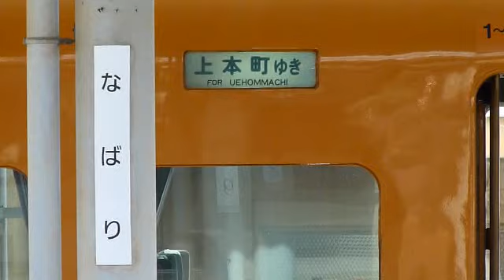近鉄特急同士の待避@大阪線・名張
乙特急(ビスタカー)が甲特急(ULNext)に進路を譲ります。1番線停車中の名張止の遅延が、2番線宇治山田快急（撮影開始前）、3番線名張止入庫と、広範囲に影響をもたらしています。

This movie shows limited-express train is overtaken by limited-express train. That is quite strange in Japan. Taken at Nabari station of Kinki-nippon-railway Osaka line, Mie prefecture, Japan.

Date: 8:19, 3 May, 2010 (JST)